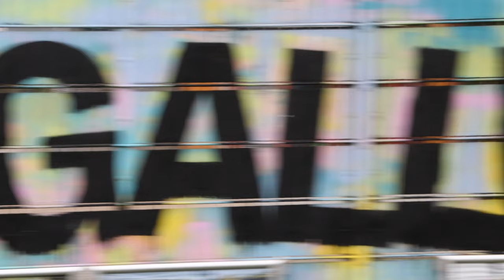Weil Frankfurt Euch gehört! Unsere OB-Kandidatin Daniela Mehler-Würzbach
Frankfurt muss für alle Menschen da sein, nicht bloß für die, die viel Geld haben! Wir brauchen eine Stadt, in der die Bedürfnisse der Frankfurter*innen im Mittelpunkt stehen, müssen Menschen und Umwelt vor Profite und Prestige-Projekte stellen. Ein gerechtes, solidarisches und ökologisches Frankfurt für Alle! ✊

Dafür ist die Frankfurter Oberbürgermeister*innenwahl am 05. März 2023 richtungsweisend.